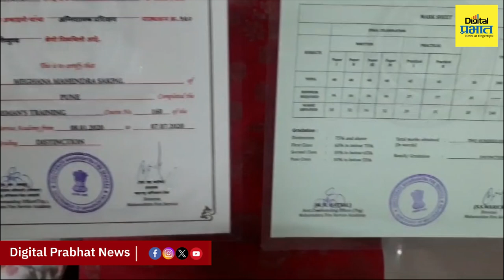पुण्याची पहिली महिला फायर फायटर मेघनाचा प्रेरणादायी प्रवास...